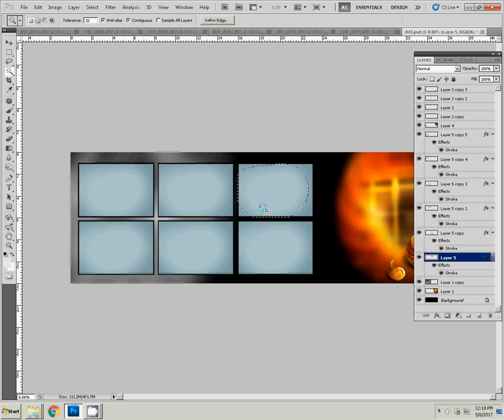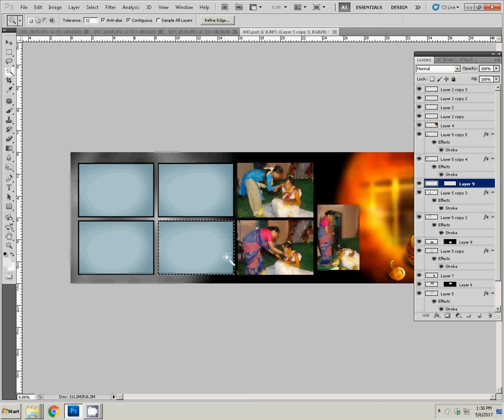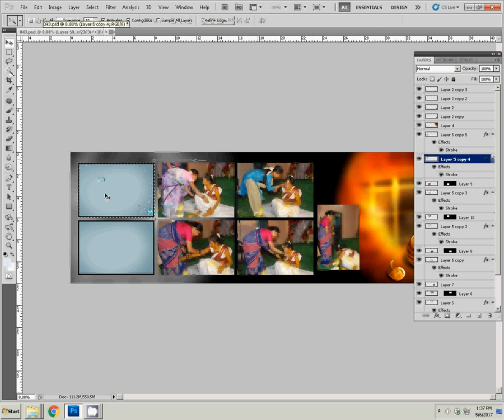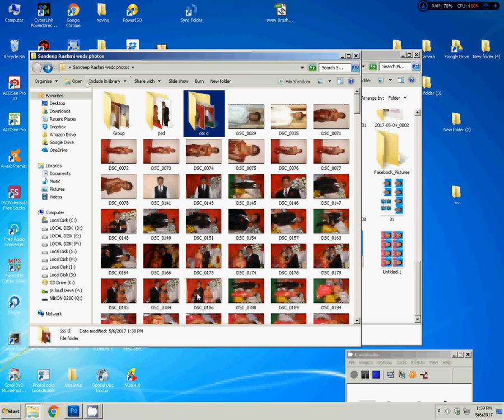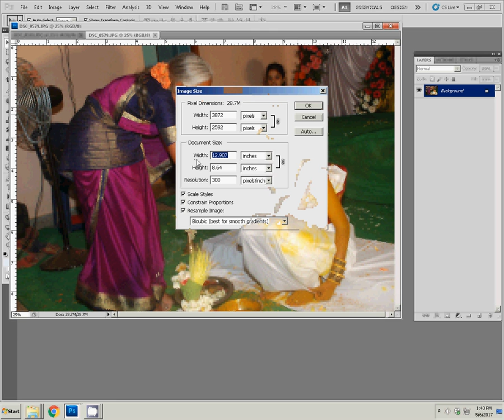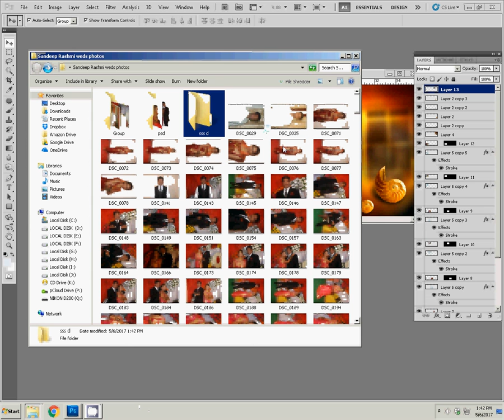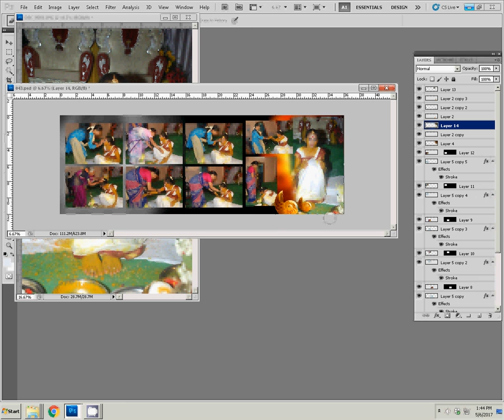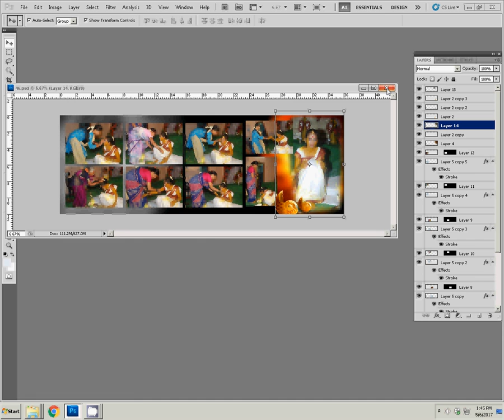Design Wedding Album Inner Page IN Wedding Album, Karizma Album, How can Crea